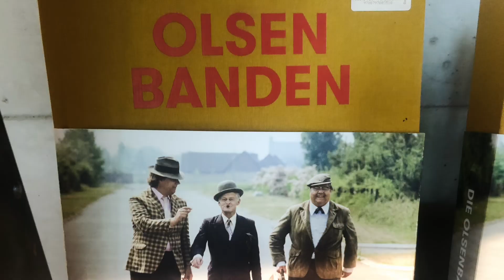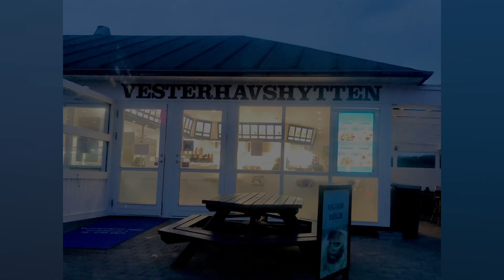Olsenbanden bunkeren i Hanstholm og Agger Badehotel nov. 2022